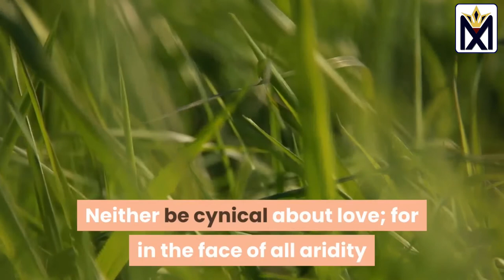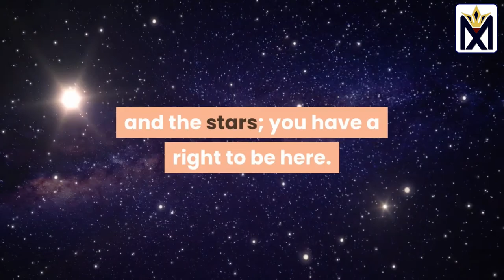DESIDERATA (Original Text by Max Ehrmann)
Original text

Thumbnail Photo by Andrew Coelho on Unsplash